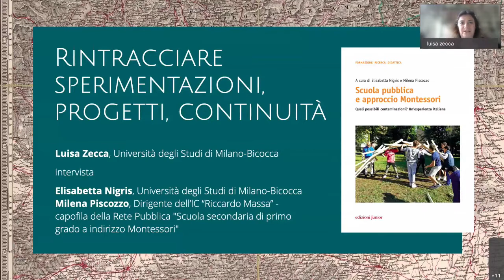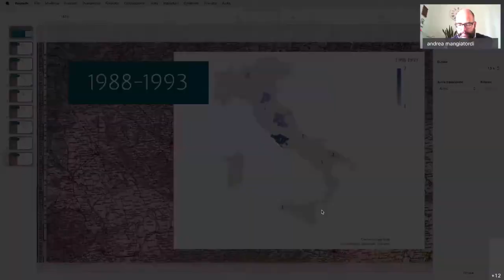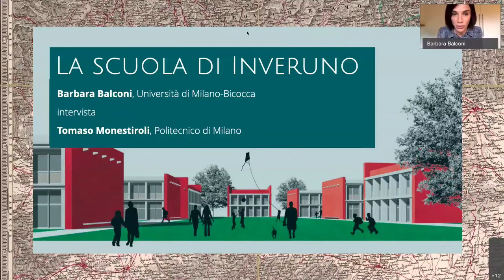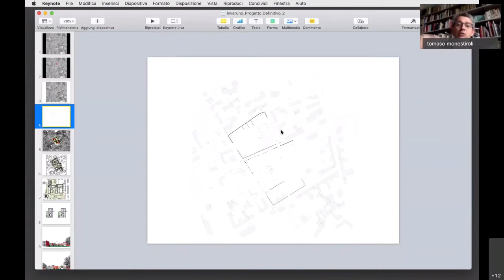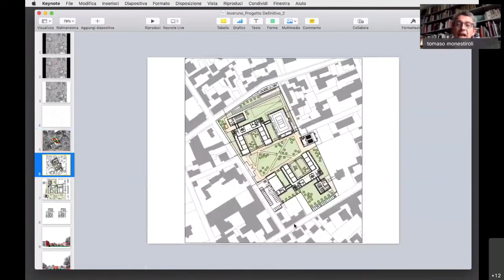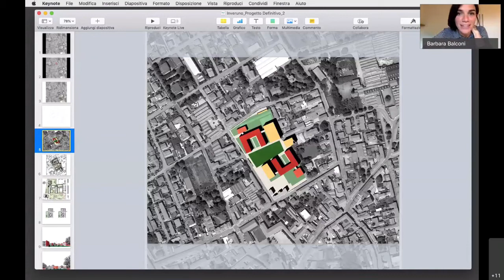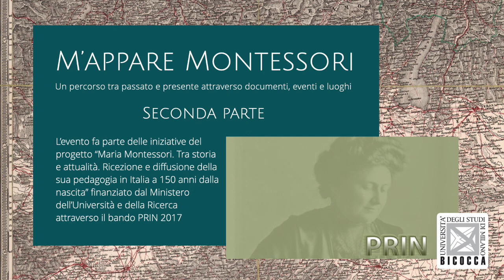"M'appare Montessori" - Parte seconda: “Rintracciare sperimentazioni, progetti, continuità"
Nella seconda metà della mattinata si è parlato di attualità: in particolare è stata presentata la sperimentazione in atto a livello nazionale nella Scuola Secondaria di Primo Grado, anche grazie alla partecipazione  di Milena Piscozzo, dirigente dell'IC Massa di Milano, capofila della rete; è stato poi illustrato il progetto di realizzazione di una scuola ad Inveruno che si ispira al metodo Montessori sia da un punto di vista didattico che di progettazione architettonica.

Questo contributo video è la registrazione del convegno "M'appare Montessori. Un percorso tra passato e presente attraverso documenti, eventi e luoghi", tenutosi in streaming il 10 maggio 2021.
L'evento è stato organizzato nell'ambito del progetto "Maria Montessori. Tra storia e attualità. Ricezione e diffusione della sua pedagogia in Italia a 150 anni dalla nascita" finanziato dal bando PRIN 2017.